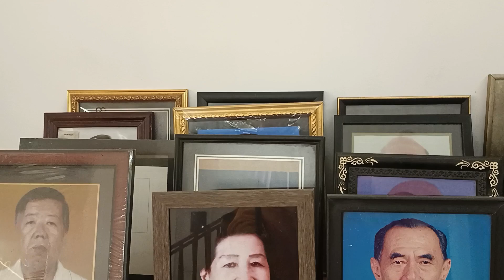DOA RUTIN 15 IMLEK 17 9 2024 RMH ABU